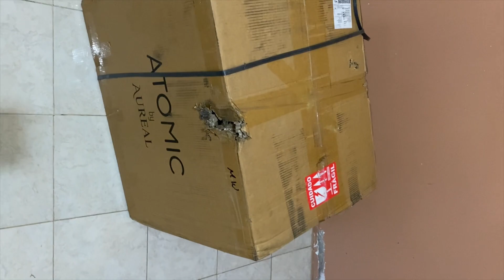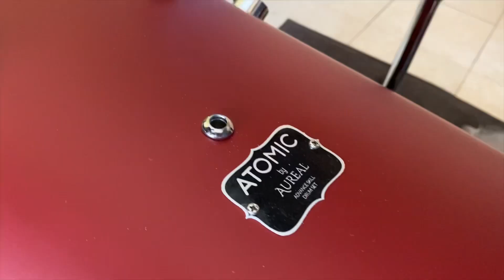Compre por Mercado Libre BATERÍA ATOMIC BY AUREAL! | Conocias la marca? | Llego completa???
Bienvenidos a un video más!
Esta vez en un diferente apartado.
Realizando el video sobre una batería de una marca algo desconocida pero que se adquirió y se publica este video para mirar si la compra es de confianza debido a su valor!